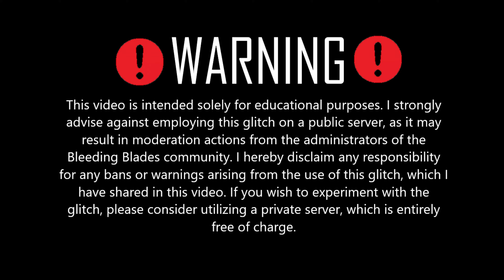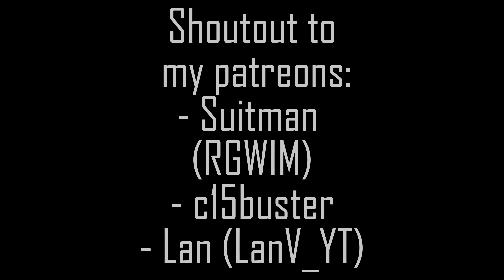Flying Glitch (Bleeding Blades)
Today I will be showing you a flying glitch in Bleeding Blades!
(real, fake, exposed, Kiki stinks)
Patreons:
If you don't know what bleeding blades is it's a roblox game that is based off ancient battles